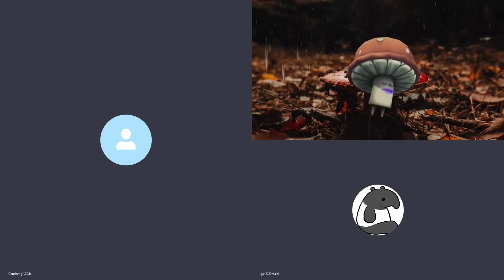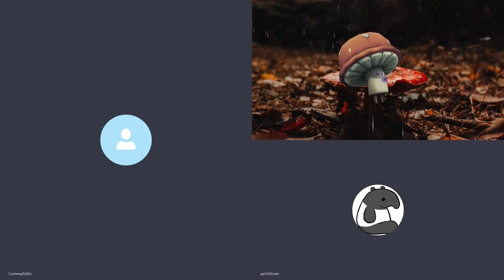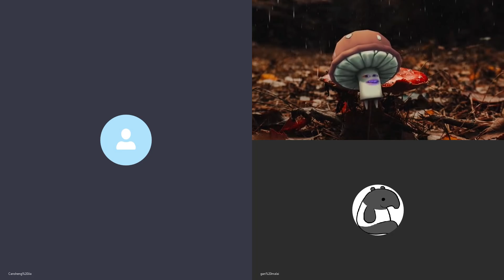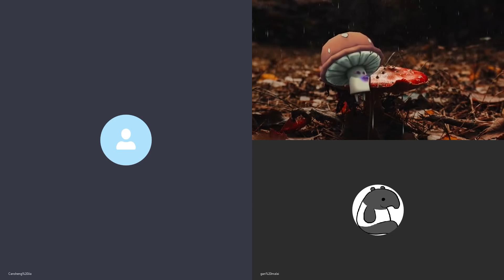20200526B 小郭子真面目 同行被打狂抽水 時辰就到 上庭等被告 | 芒向早晨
小郭子時辰就到